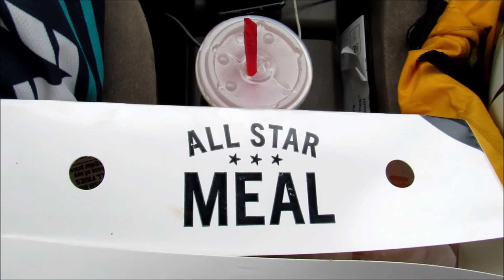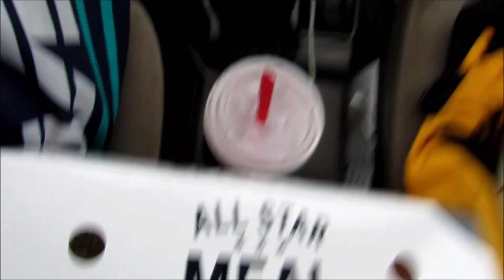Oak Ridge Mx Practice - Motovlog Episode 15 (Season 2)